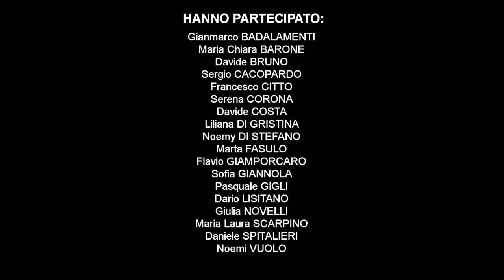Rime Sature - They Don't Like (official)